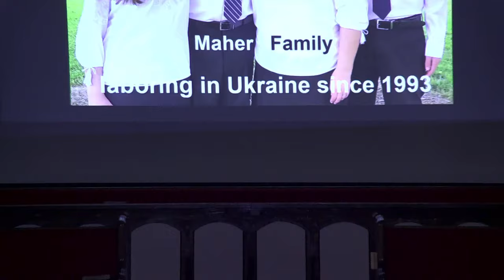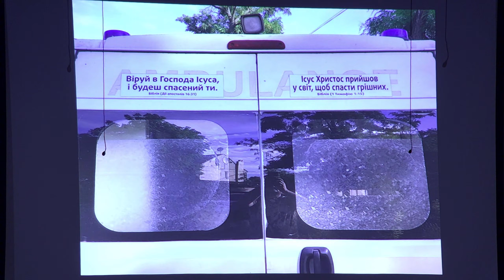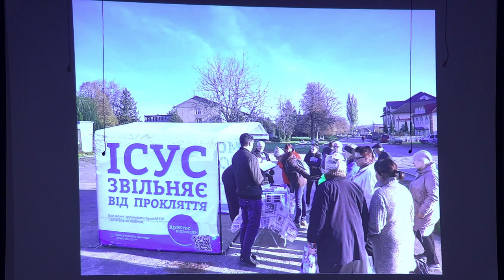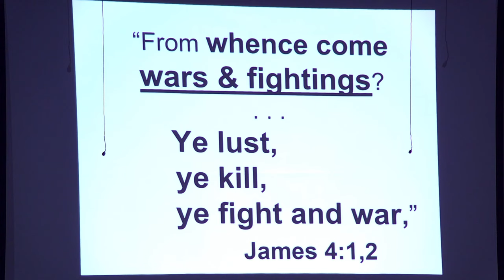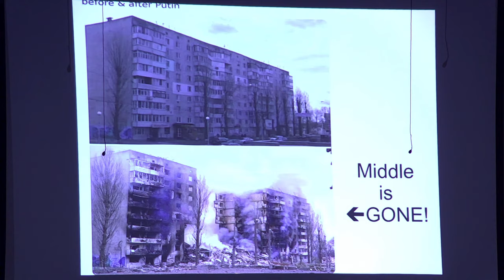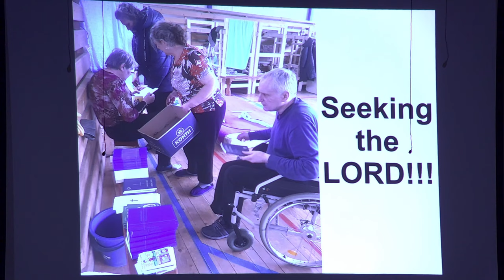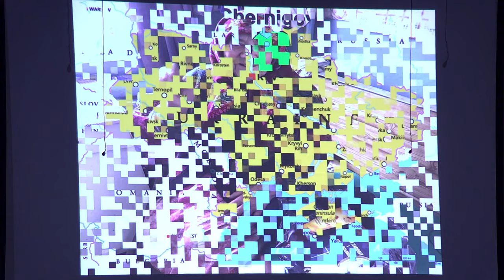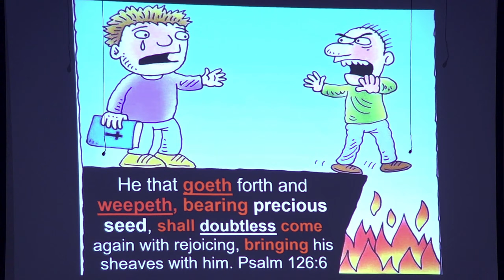4/14/2024 am – Richard Maher: Missionary to Ukraine